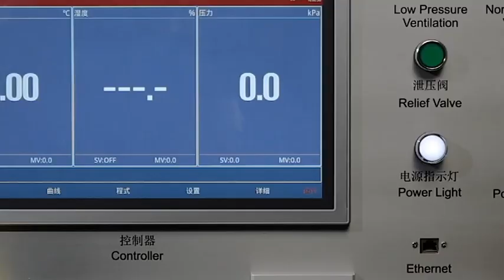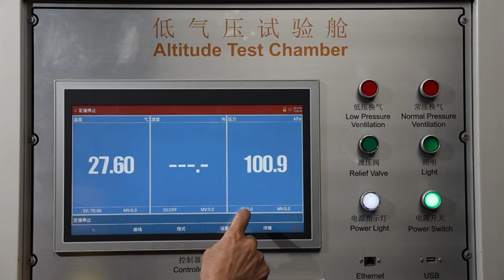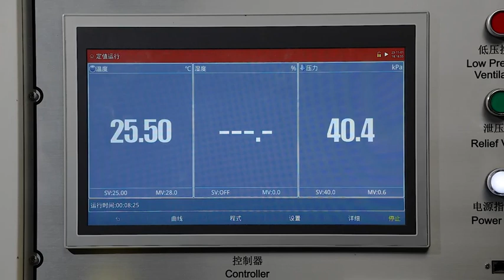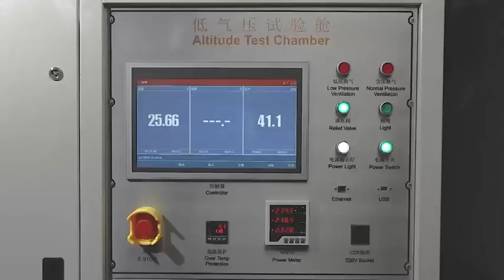Walk In Test Chamber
Walk-in Climate Chambers/rooms
Especially designed for steady-state operation
Stability walk-in rooms are designed for light-duty testing or long-term steady-state evaluation of pharmaceuticals and other products.
Panelized Chamber/Room
Our panelized walk-in chambers use urethane-foam panels in a stainless steel or galvanized interior skin. The panels are locked together with internal cam latches. This is the same construction used for walk-in coolers in restaurants and supermarkets, but of a higher quality.
Temperature and Humidity Control
Grande has standard air conditioning systems, called Modular Air Plenums (MAP). These MAPs are designed with the proper heating, refrigeration, and humidity control to achieve your desired performance and capabilities. The MAP simply rolls-up to an assembled panel chamber to complete installation.
Features
PID controller
Stainless steel interior (or galvanized for savings)
Painted galvanized steel exterior for long life
MAP service doors are hinged (no tools or lifting)
Easy access to components
Reliable steam generator system for humidity applications
Sheathed electric heaters for safety and reliability
Adjustable vanes in supply grille allow directing of airflow as needed